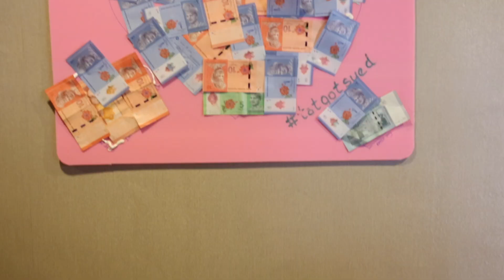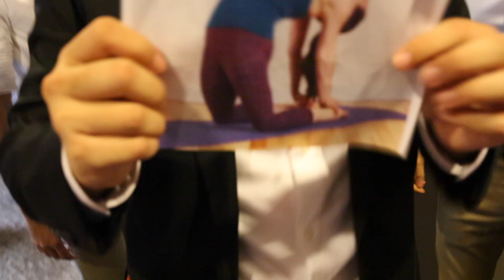Congratulations "Ivan + Sue"